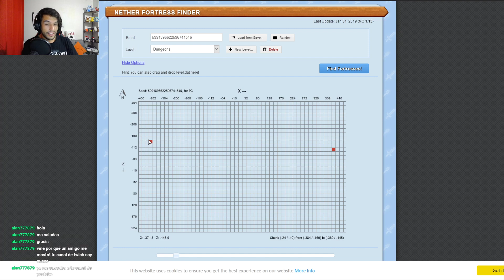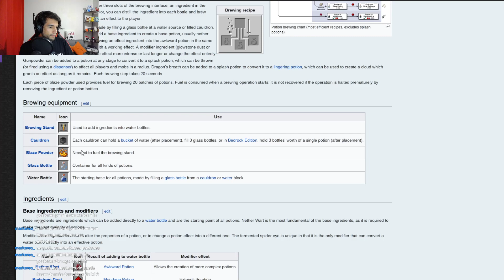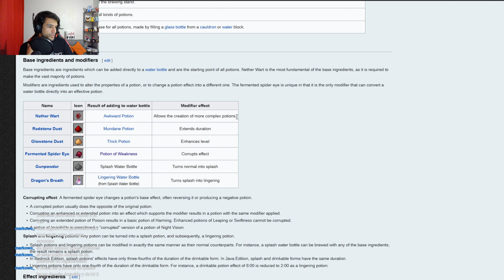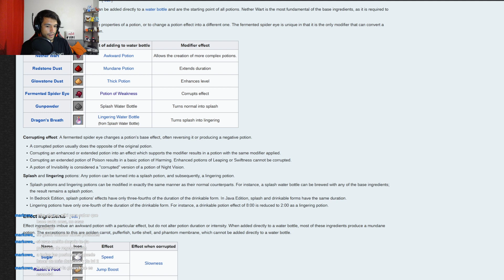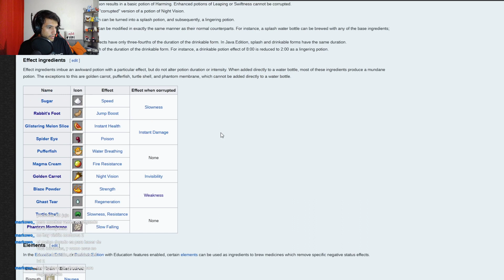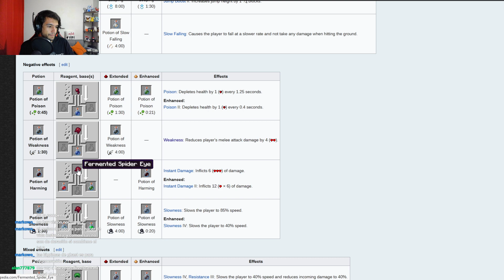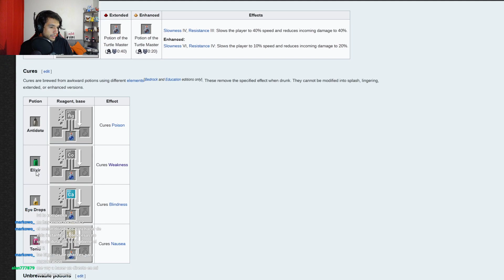Minecraft, aventuras en Nekoterra - Dir. 10: Brebajes infernales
►Mi computadora:
*Placa base: MSI B250M Gaming Pro.
*Procesador: Intel Core i5 7600.
*RAM: Crucial Ballistix 16GB 2400 MHz (x1).
*Gráfica: NVidia GTX 1050 ti 4GB (Linea MSI Gaming X).
*Almacenamiento: SSD 250 GB; HDD 1 TB + 500 GB.
*Fuente de poder: EVGA 600w, cert. 80 Plus.
*Gabinete: Deepcool D-Shield.